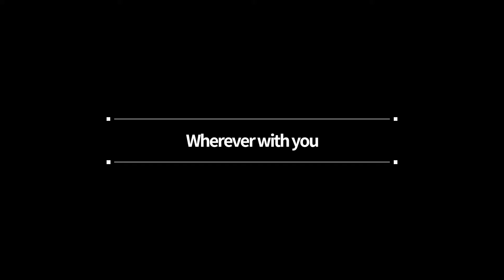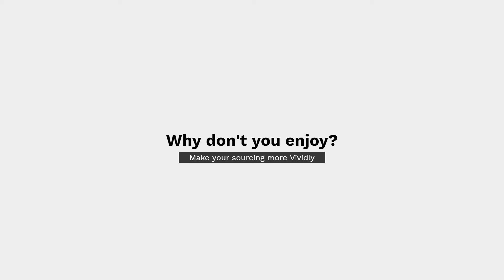OEM Item BWMS Techcross Sol V V, Vendor Maker' Direct Original.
Techxxxx  company in S.Korea   TSU, ANU part   Hxx  Type Solenoid Valve.
Need at least Every 2 years for Overhaul .
Price at Crazy Low  ,  only 28% Level from Maker Agent Genuine.

Dock5 help your sourcing to be happy!